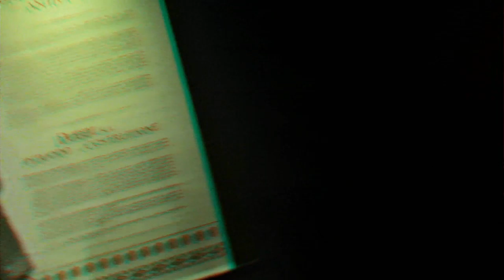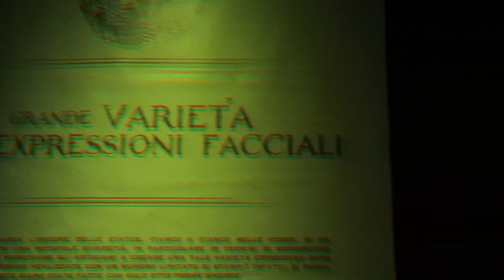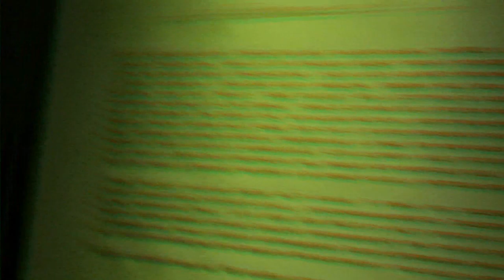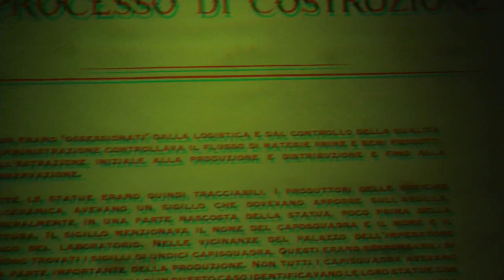Anagliph 3D Terracotta Army [by Sergio Conegliano]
Anagliph 3D Terracotta Army [by Sergio Conegliano]                                                                                                          Thru Bloggie Sony & MAGIX video deluxe 17 Premium